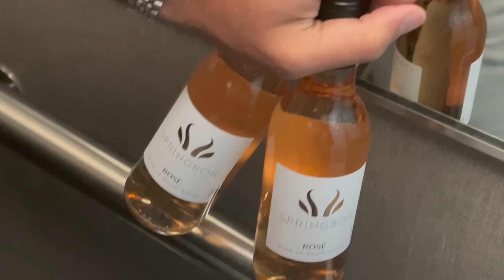ZARA summer items shoppen 👙 Pride 🌈 & Shein 👗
🤍 KORTINGSCODES & LINKS
Codes ZARA items
Bruin jurkje 5755/101
Groene jurk 0264/823
Bikini 2856/221 & 2856/225
Zwarte set 5520/060 & 4661/060
Witte broek 4043/246
Roze rokje 2183/241
Wit tuniekje 3991/109
Sleehak 2373/910